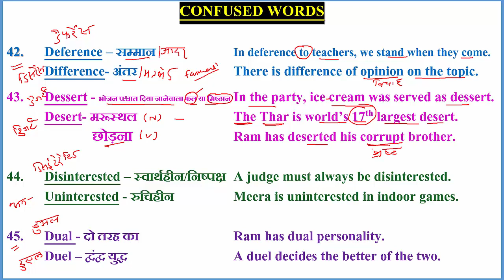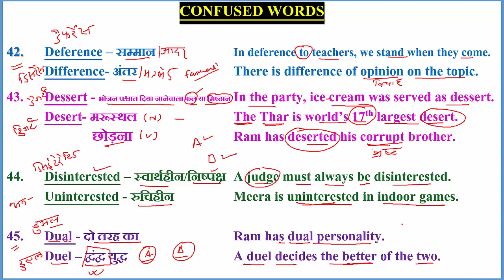CONFUSED_WORDS (42-45)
CONFUSED WORDS

42.  Deference – सम्मान   In deference to teachers, we stand when they come.
 Difference- अंतर    There is difference of opinion on the topic.

43. Dessert - भोजन पश्चात दिया जानेवाला फल या मिष्ठान In the party, ice cream was served as dessert.
 Desert- मरूस्थल   The Thar is world’s 17th largest desert.
     छोड़ना   Ram has deserted his corrupt brother.

44. Disinterested – स्वार्थहीन/निष्पक्ष A judge must always be disinterested.
 Uninterested - रुचिहीन   Meera is uninterested in indoor games.

45. Dual - दो तरह का           Ram has dual personality.
 Duel – द्वंद्व युद्ध   A duel decides the better of the two.